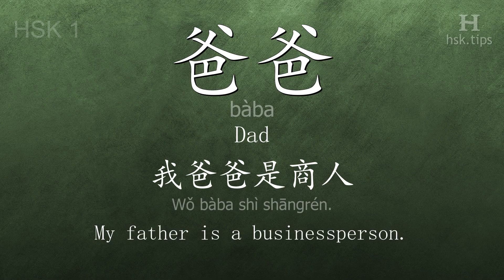Chinese HSK 1 vocabulary 爸爸 (bàba), ex.4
In this video the chinese character is from HSK level 1. And it is "爸爸", pinyin: "bàba", which means "Dad".
Listen to native mandarin speakers saying "爸爸" and the example: "我爸爸是商人。", it means "My father is a businessperson."